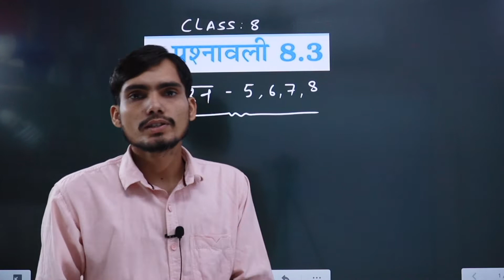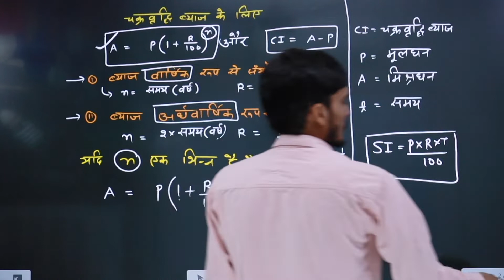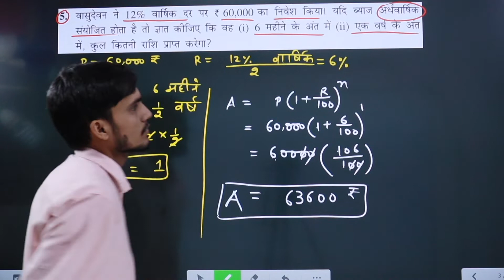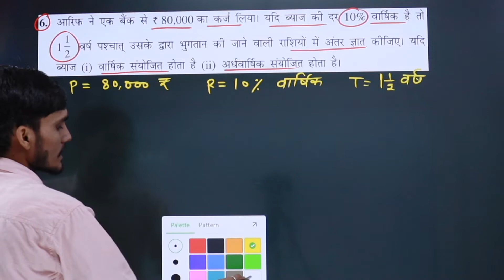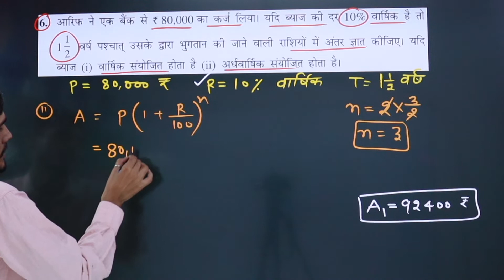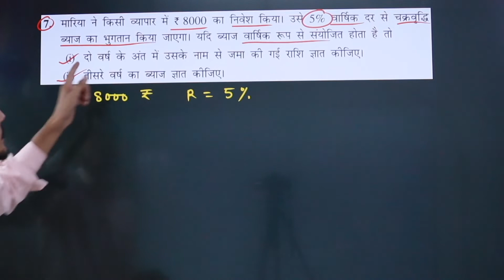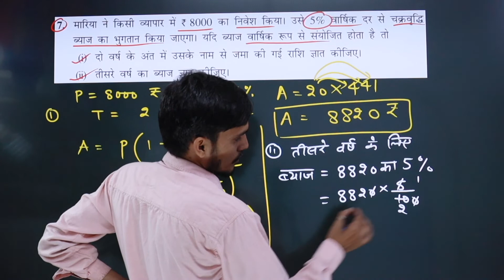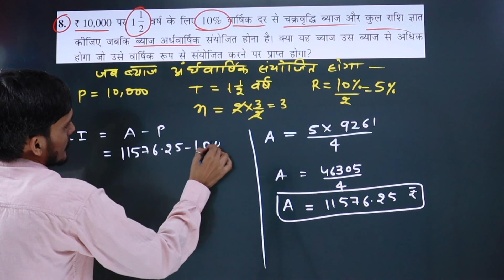Class 8 Ex 8.3 Q5-8 in Hindi by AK Yadav | राशियों की तुलना | Hindi Medium | NCERT Solutions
class 8 maths chapter 8 in Hindi Meidum ex 8.3 Q5-8 HindiMedium Teaching_DNA_me_hai rashiyon ki tulna class 8,